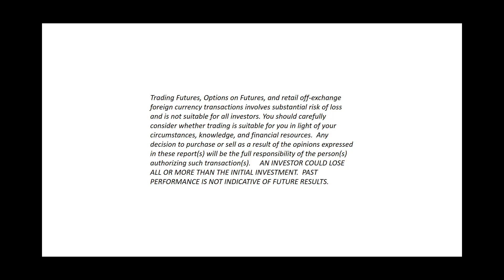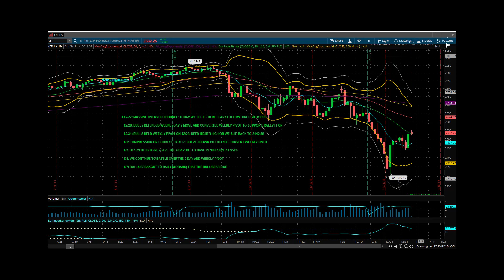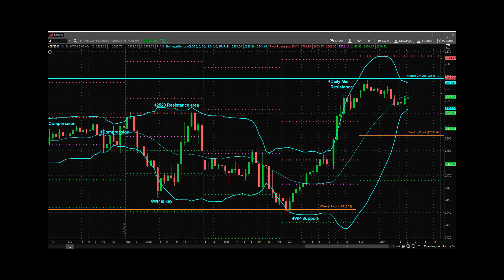Princetontrader Futures Trading Education S&P Futures Webcast January 7, 2019